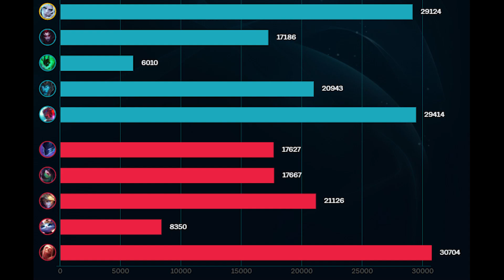IMMORTORU | MAHVOLMUŞ KRAL İLE RAKİPLERİ MAHVETTİK | VİEGO VS AKALİ TOP LANE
Video hoşunuza gittiyse beğenmeyi unutmayın :D

Eğlenmek ve oyun bilginize birkaç şey katmak isterseniz, Twitch canlı yayınlarıma katılabilirsiniz

Merhaba, ben Furkan "Immortoru" Tekeş ama bana kısaca "Toru" diyebilirsiniz. Youtube kanalımda Twitch yayınlarımdan kesitler paylaşıyorum.

IMMORTORU | MAHVOLMUŞ KRAL İLE RAKİPLERİ MAHVETTİK | VİEGO VS AKALİ TOP LANE thaldrin megva panky twitch komik anlar lolespor